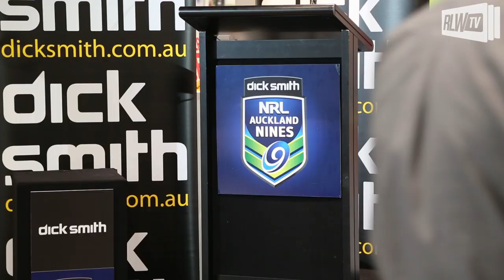RLW TV: Unveiling of Auckland Nines jerseys | Rugby League Week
Unveiling of Auckland 9's jerseys at Dick Smith in Sydney's CBD.